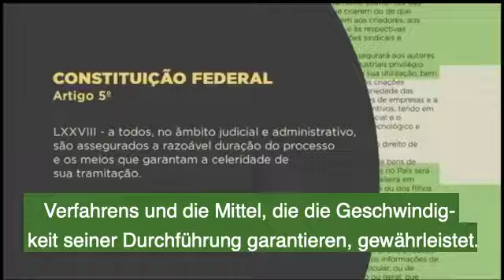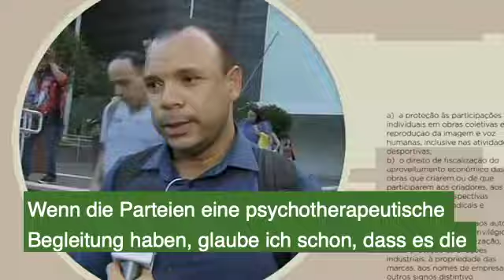Interview über das Familienstellen in der brasilianischen Justiz!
Interview im mit Professora Isabel Olivera und Richter Sami Storch. Deutsche Untertitel.
Ein Bericht im brasilianischen öffentlich-rechtlichen Fernsehen. Sehenswert!